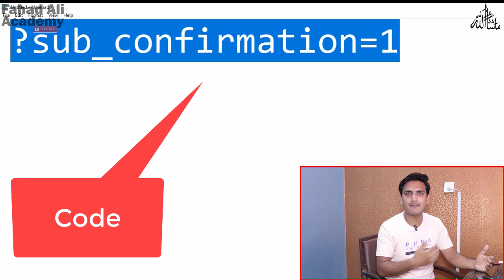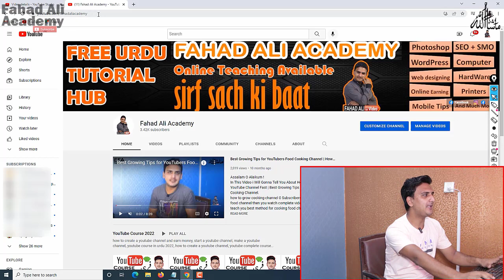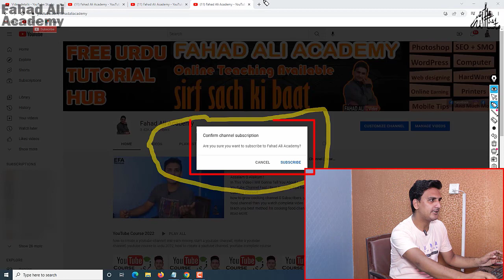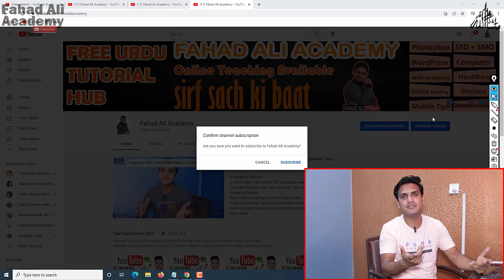How to get YouTube subscribers | how to get more subscribers on YouTube | 100%Organic Subscriber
In This Video i Will Gonna Tell You About Get YouTube Subscribers, YouTube channels can be monetized if they don't have millions of subscribers, if you are looking to boost your Channel with organic growth and get subscriber then follow my step. I told you in this video how to get YouTube subscribers with organic method, if you Search On YouTube how to get YouTube subscribers, you'll see a lot of videos, first 1000 subscribers is very difficult buy am sharing in this video easy step by step method.
How to get YouTube subscribers | how to get more subscribers on YouTube | Get 100 % Organic Subscribes

Welcome to ( Fahad Ali Academy ) FahadAliAcademy YouTube Channel And In This Channel I Will Make Videos About Online Earning, Tech, Freelancing, Multi-Millionaire Businessman, and Investor.

Promotion Contact Only WhatsApp And YouTube Course  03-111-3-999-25

 ►snack video:►►► Fahad Ali Academy

How to Earn Money Online with YouTube in 2022 | Channel Verification | YouTube Course 2022 Make Money Lecture 1

How to Earn Money Online with YouTube in 2022 | Channel Verification  YouTube Course 2022 Make Money Lecture 2

How to Earn Money Online with YouTube in 2022 | Channel Verification | YouTube Course 2022 Make Money Lecture 6

How to Earn Money Online with YouTube in 2022 | Channel Verification | YouTube Course 2022 Make Money Lecture 7 😱

How to Earn Money Online with YouTube in 2022 | Channel Verification  YouTube Course 2022 Make Money Lecture 8

How to Earn Money Online with YouTube in 2022 | Video SEO | YouTube Course 2022 Make Money

How to grow YouTube channel fast | How to grow your YouTube channel fast | Grow YouTube channel

How to Make Money on YouTube without Making Videos Yourself | Earn Money Online | Copy Paste Work 🔥

What is SEO Search engine optimization | How to Rank YouTube Videos | Proper SEO of YouTube Videos

YouTube Videos ki SEO kaise Kare |YouTube Videos Ranking Step By Step | How to Rank YouTube Videos

Free Keyword for Makeup Beauty Channel | Makeup Channel kaise grow kare | How To Grow Makeup Channel